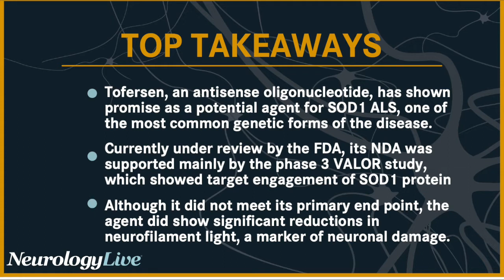Understanding Tofersen’s Impact on SOD1 ALS, Neurofilament Light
At the 2022 Annual Northeast Amyotrophic Lateral Sclerosis (NEALS) Meeting, principal investigator Timothy Miller, MD, PhD, presented additional data from VALOR and its OLE. Specifically, he discussed tofersen’s impact on SOD1 protein and neurofilament light, as well as the need to initiate treatment as early as possible after ALS diagnosis.